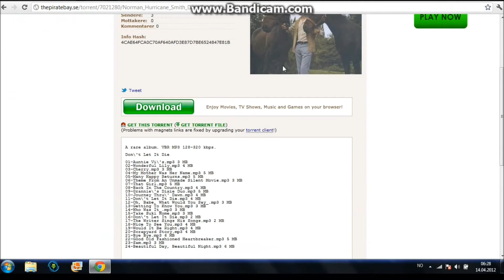How to downloade free music from Piratebay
This is a video that you can see how you download free music from piratebay and
you need Mediaget that I use but you can also use other programs but it is harder.

If you have problems with Mediaget so just ask me in the comments